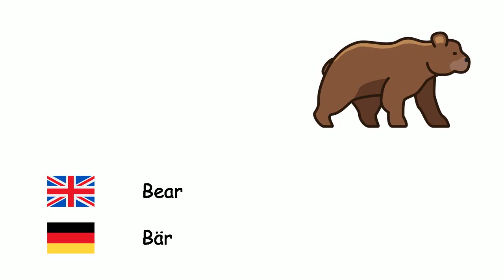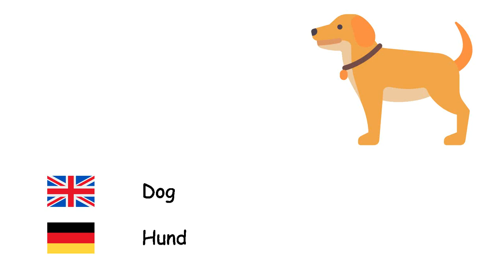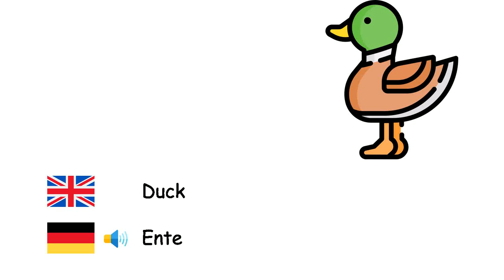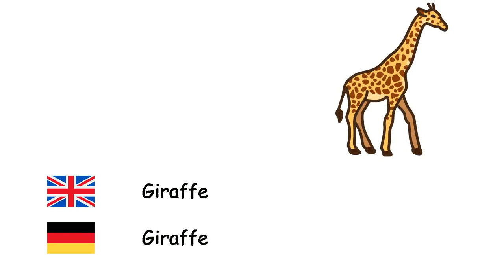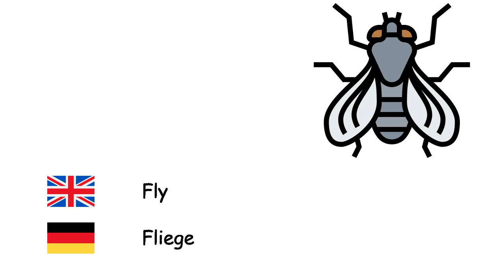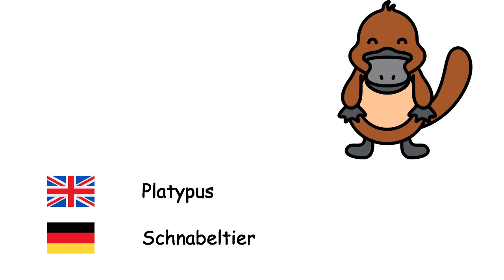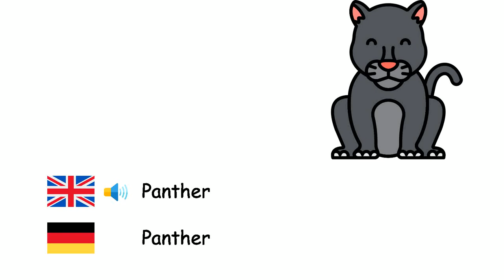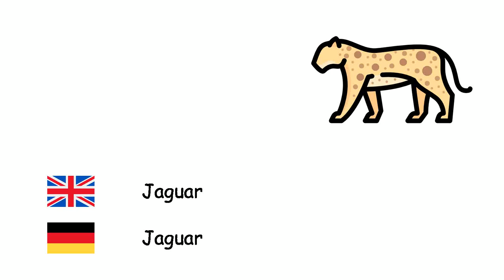Animals (German language) (en-de)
Fone TV
en-de-1
Tiere (Deutsche Sprache)
Octopus - Krake
Bee - Biene
Lion - Löwe
Horse - Pferd
Bear - Bär
Fish - Fisch
Owl - Eule
Bull - Stier
Camel - Kamel
Pig - Schwein
Donkey - Esel
Mouse - Maus
Elephant - Elefant
Monk seal - Mönchsrobbe
Rhino - Nashorn
Deer - Reh
Cow - Kuh
Kangaroo - Känguru
Tiger - Tiger
Turtle - Schildkröte
Ant - Ameise
Goat - Ziege
Cat - Katze
Butterfly - Schmetterling
Sheep - Schaf
Shark - Hai
Dog - Hund
Frog - Frosch
Wolf - Wolf
Bird - Vogel
Monkey - Affe
Duck - Ente
Spider - Spinne
Panda - Panda
Parrot - Papagei
Penguin - Pinguin
Rabbit - Kaninchen
Chicken - Haushuhn
Fox - Fuchs
Crocodile - Krokodil
Snake - Schlange
Dolphin - Delfin
Zebra - Zebra
Giraffe - Giraffe
Bat - Fledertiere
Skunk - Skunk
Hedgehog - Igel
Cheetah - Gepard
Hyena - Hyäne
Stork - Storch
Dinosaur - Dinosaurier
Worm - Wurm
Crab - Krabbe
Scorpion - Skorpion
Whale - Wal
Chimp - Schimpanse
Orangutan - Orang -Utan
Gorilla - Gorilla
Lizard - Eidechse
Chameleon - Chamäleon
Seahorse - Seepferd
Salmon - Lachs
Fly - Fliege
Mosquito - Moskito
Snail - Schnecke
Centipede - Tausendfüßler
Canary - Kanarienvogel
Eagle - Adler
Sparrow - Spatz
Crow - Krähe
Ostrich - Strauß
Peacock - Pfau
Hippo - Nilpferd
Platypus - Schnabeltier
Pelican - Pelikan
Squirrel - Eichhörnchen
Polar bear - Eisbär
Woodpecker - Specht
Starfish - Seestern
Jellyfish - Qualle
Mussel - Muschel
Meerkat - Erdmännchen
Koala - Koala
Sloth - Faultiere
Lobster - Hummer
Piranha - Piranha
Caterpillar - Raupe
Leopard - Leopard
Mammoth - Mammut
Panther - Panther
Leech - Blutegel
Otter - Otter
Marten - Marder
Seagull - Möwe
Flamingo - Flamingo
Grasshopper - Heuschrecke
Beaver - Biber
Antelope - Antilope
Jackal - Schakal
Moth - Motte
Slug - Schnecke
Vulture - Geier
Iguana - Leguan
Urchin - Seeigel
Jaguar - Jaguar
Pangolin - Schuppentiere
Swordfish - Schwertfisch
Swan - Schwan
Turkey - Truthahn